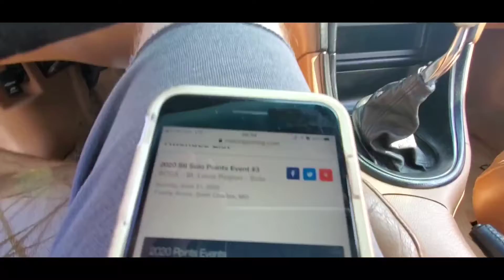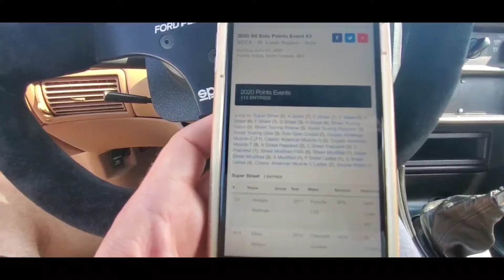AUTOCROSS MUSTANG COBRA | STL SOLO Event #3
St. Louis SOLO Event #3 with my 1997 SVT Cobra in the CAM-T class.

I pushed the car a lot harder and was a lot more aggressive this time around. I worked on accelerating up until I needed to brake and then braking, whereas before I would coast to a turn or coast to slow down which was costing me time.

You can see and hear the car sliding out or on the verge of sliding out. I have nitto nt555r tires on the back and some all seasons on the front.

I did order a wind noise canceler for the gopro so I will have that for event #4!

I had 6 runs and once again I improved my times every run (not counting the cones hit on a few runs) and was extremely happy with how I did my third time every autocrossing!

autocross mustang, mustang autox, cobra autocross, mustang solo, mustang cam-t, mustang autocross